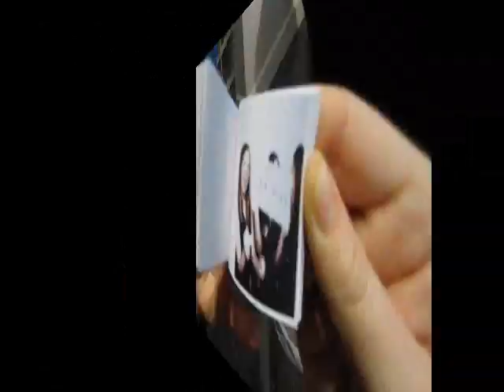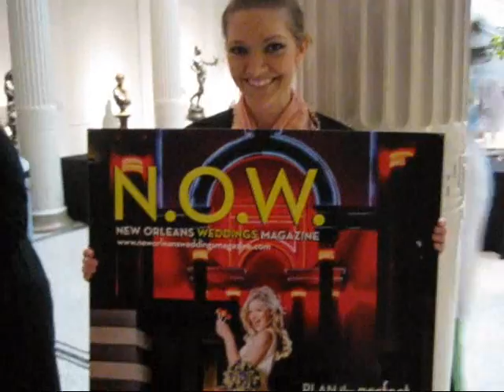Bridal Event 2011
Take a look behind the scenes at Bridal Event 2011!